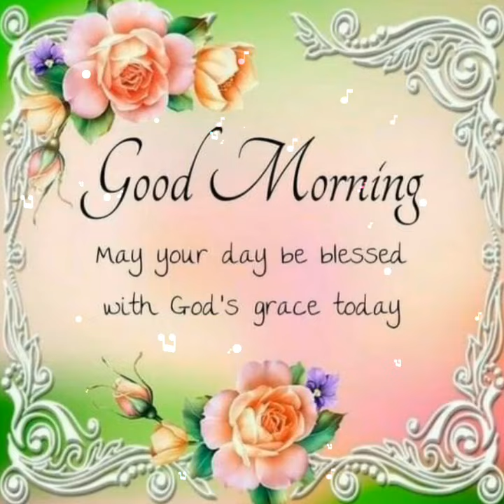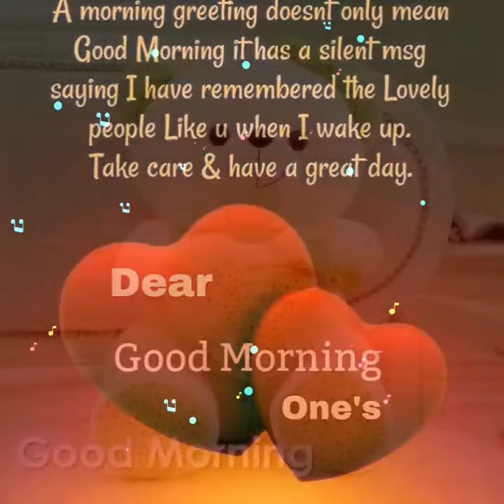good morning friday flowers images || best good morning video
good morning friday images || beautiful flowers picture